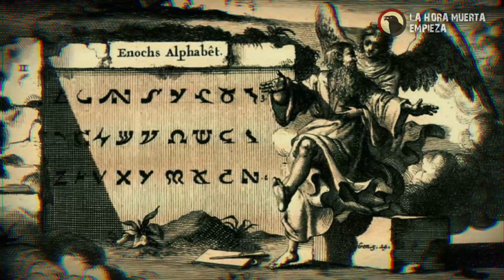La creación y sus secretos le fueron revelados a Enoch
Todos los secretos de la creación le fueron revelados a Enoc después de pasar 60 días en los cielos...